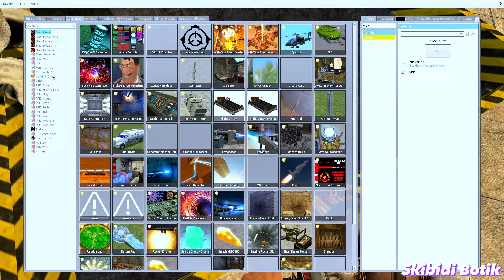WHAT IF TORTURE NEW ZOOKEEPER TAPES SONIC TAPES BABY SONIC AND CURSED SONIC TAPES in Garry's Mod!